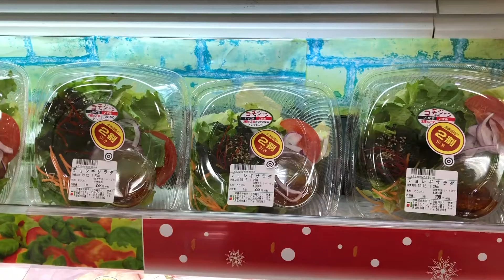Supermarkets in Japan | Departmental stores